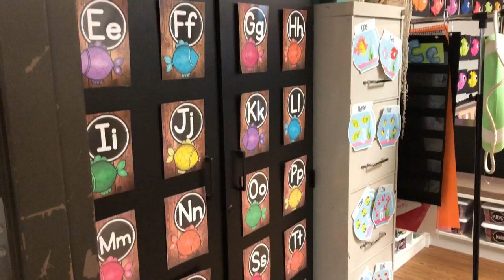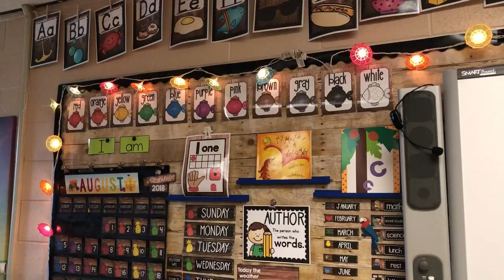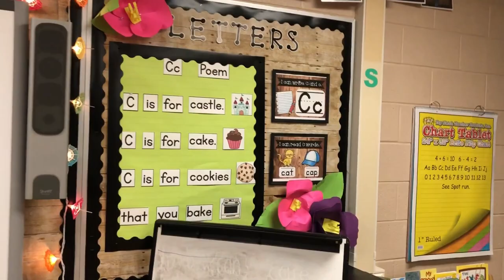Classroom Reveal - 12 Days of BTS EP.6